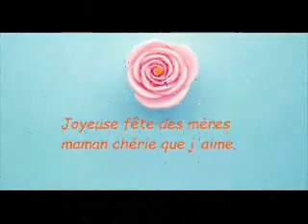Bonne Fête des Mère